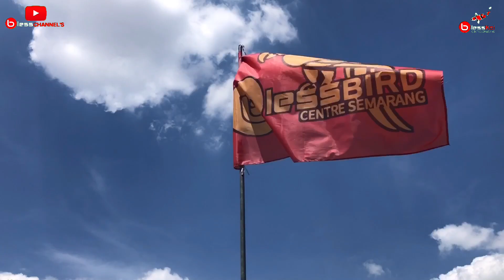GRUP WA LELANG BLESS KOI CENTRE SEMARANG ❗❗❗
Bless Channels -  GRUP  LELANG BLESS KOI CENTRE SEMARANG ❗❗❗
Hallo semuanya Bless People, kali ini bless channels akan membuka lagi member peserta lelang. Nah seperti apa kualitas ikan nya dan gimana sih peraturannya??? langsung tonton sampai habis...
Buat temen - temen bless people, pasti sudah pada tau bahwa ikan koi ini sangat banyak kita jumpai...Nah kita kali ini akan membuka member lelang kembal. Nah lelang ini banyak juga yang berprestasi karena lelang di Bless bukan ikan yang jelek-jelek amat. Nah mau ikut bergabung di grup lelang kami ???Tunggu apa lagi kita tonton sampai habis...
Gimana kira-kira kualitas koi lelang ini  ???
Terus tonton sampai habis video ini.
Ingin lebih tau tentang keseruan kami selanjutnya??? jangan lupa terus tonton dan ikuti video pada channel ini !!!